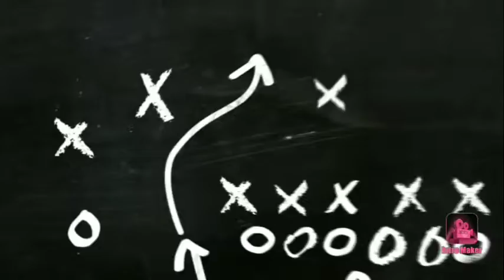Secrerets Hidden Inside painting part 2 //Hidden painting/Charcoal pencil /by Biswajit bujar baruah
art By Biswajit bujarbaruah

# charcoalpainting